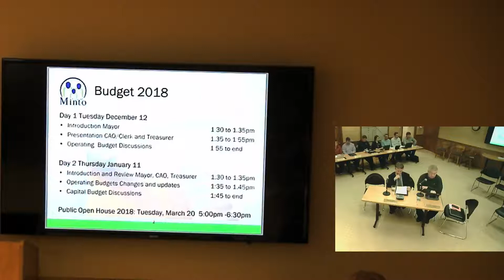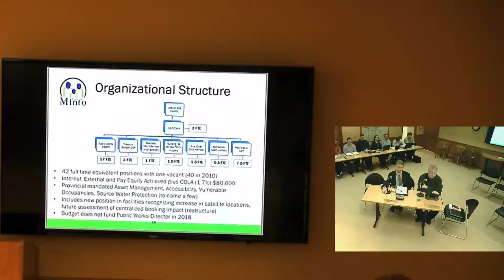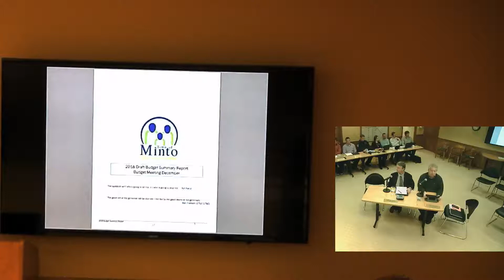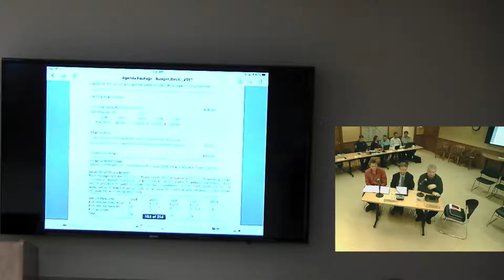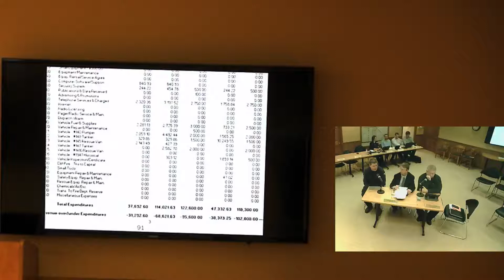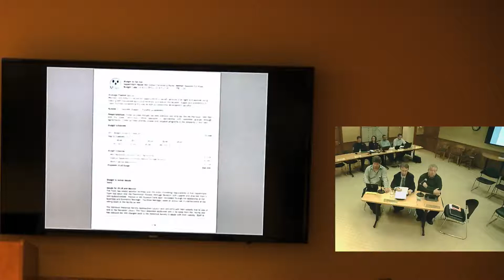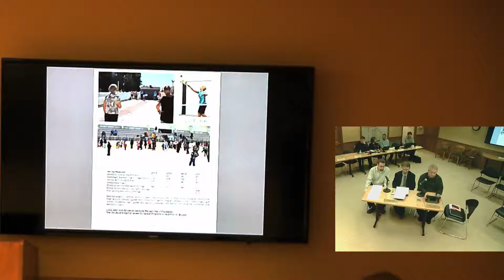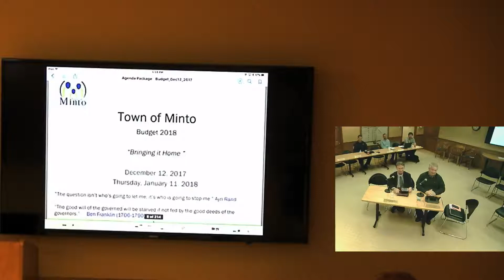December 12, 2017 Town of Minto Council Meeting - Budget